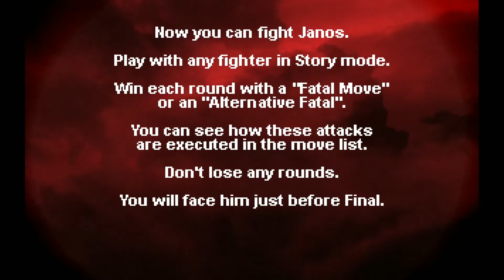The Black Heart (PC) - SHAR-MAKAI STORY MODE - Chapter 6 - Playthrough Gameplay Longplay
Playing the Story Mode of The Black Heart (PC) as SHAR-MAKAI.
The game is available for purchase on Steam. @TheBlackHeartVg

Chapter 6: Lust for power
The Shar-Makai are a race extracted from the Chaos that exists between both worlds. The other world's prince subjugated them and turned them into his soldiers.
They are the merciless army the prince sent to recover The Black Heart.

After beating the game with the 6 characters, you can fight agains Janos.

The Black Heart (10 Years Edition)
Platform: PC
Publisher: Saibot Studios